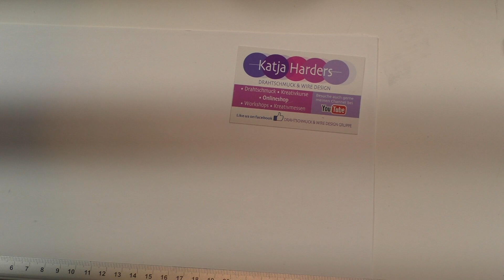geflochtenes PERLENARMBAND mit Aluminiumdraht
In diesem Video zeige ich euch, wie ein hübsches Armband aus Aluminiumdraht und Perlen hergestellt werden. Alles was ihr an Material und Werkzeuge dafür braucht, findet ihr
Viel Freude beim ANSCHAUEN und NACHDRAHTEN wünscht euch Katja

MATERIAL:

1,5 mm Aluminiumdraht ca. 45 cm ( 3 Stränge)

Wachsperlen
6 mm ca. 15 Stück

8 mm ca. 15 Stück